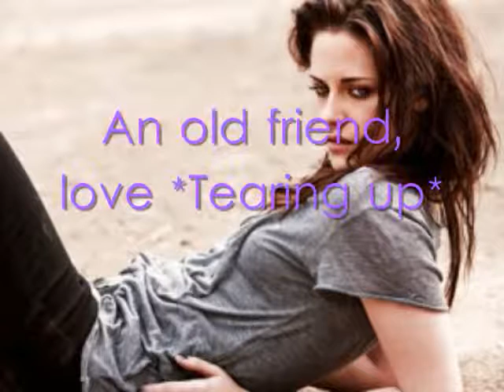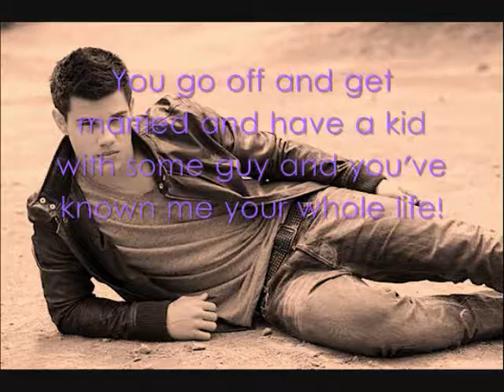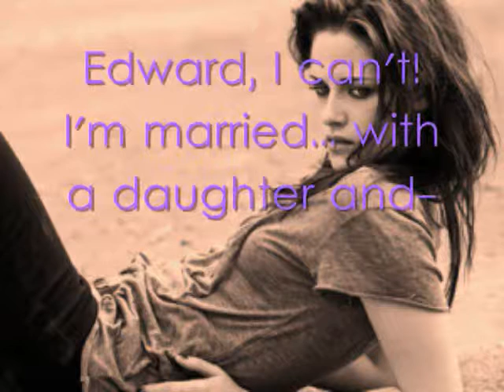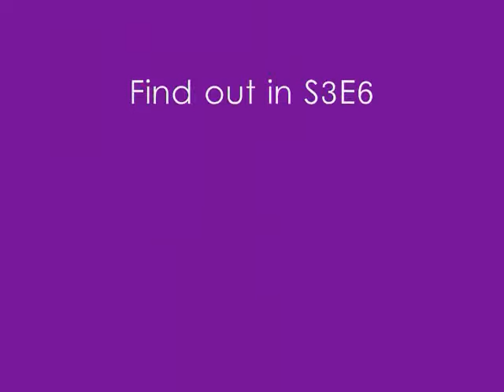ADP S3E5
This is S3E5 of ADP!! =)

Ok I ABSOLUTELY love this one because there are memories in this one and makes Bella hella think if she should stay in Florida with Carson or take Cheyla and go back to Edward! YOU ALL WANT HER TO GO BACK TO EDWARD! But errrrrrrrrrrrrrrrrrrrrr idk